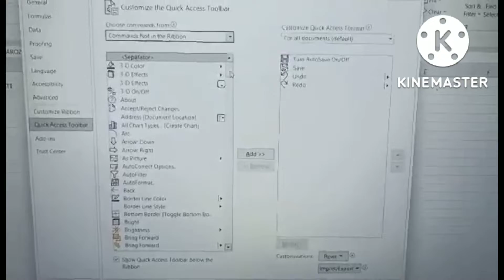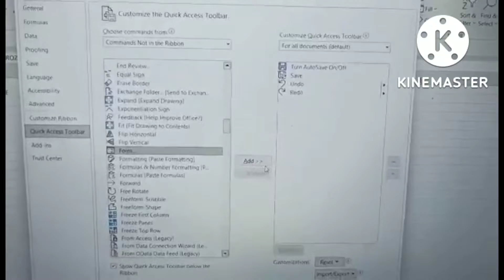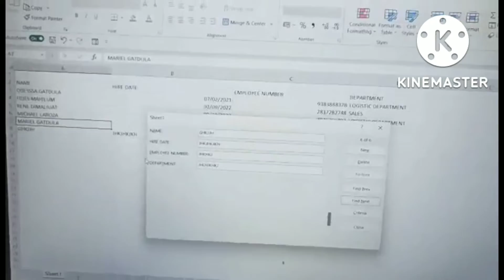How to Creating Easy Data Entry Form in Excel?